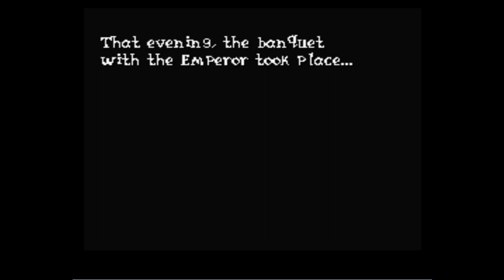Let's Play My Little Pony Fantasy VI #28 - Ponies Don't Eat That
The Espers go on a rampage and we hightail it to Stalliongrad to see what happened.  Even though we kind of wanted the Empire to fall anyway, we take sympathy with them and sit down to a feast that would make Fluttershy squeamish.

Clips from: My Little Pony Friendship is Magic